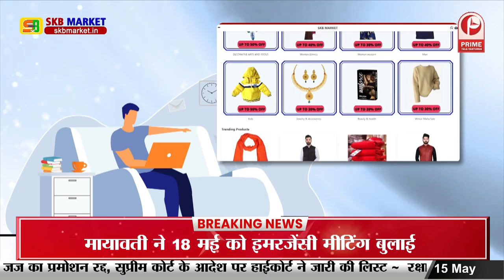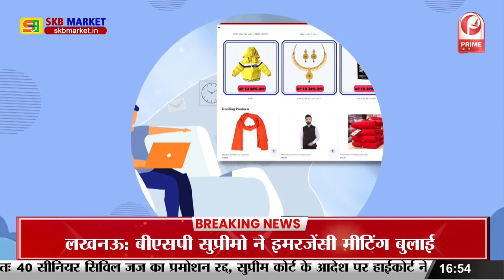Nalanda : पूर्व सीएम जीतन राम मांझी ने की राष्ट्रीय परिषद की बैठक || Prime Tv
Nalanda : पूर्व सीएम जीतन राम मांझी ने की राष्ट्रीय परिषद की बैठक